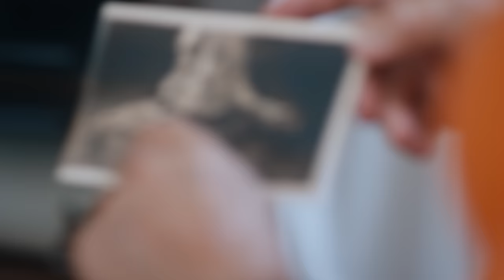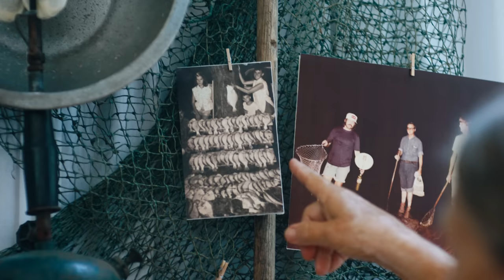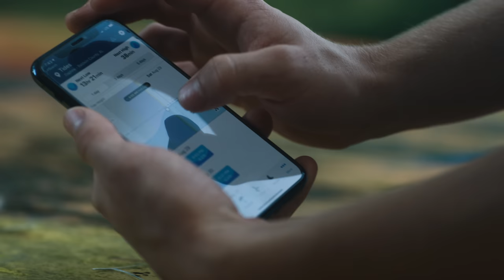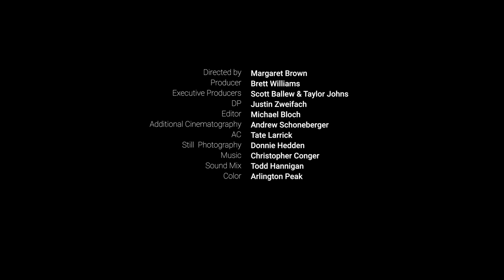YETI Presents | Jubilee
What’s fable for some is family tradition for others in the small coastal town of Daphne, Alabama. For a Jubilee to occur, it requires very particular conditions lining up: the tide, the moon phases, the wind, and not least of which, the vigilance of a community willing to walk the beach at all hours to see if it’s there. For Miss Steph and this community, a Jubilee exists in the heart as much as it does in a whole bay’s worth of crabs and flounder.

A Bimarian Films Production
Directed by: Margaret Brown
Producer: Brett Williams
Director of Photography: Justin Zweifach
Editor: Michael Bloch
Additional Cinematography: Andrew Schoneberger
AC: Tate Larrick
Sounds Mix: Todd Hannigan
Color: FotoKem